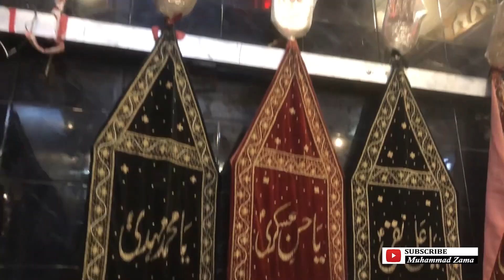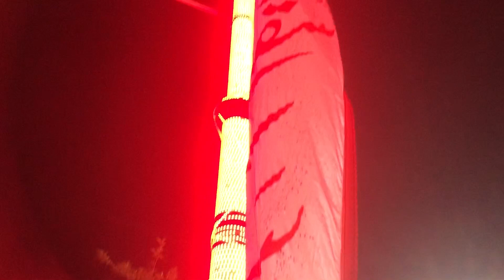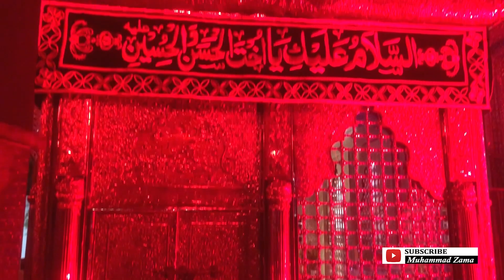10th Muharram shab e Sham e Ghariban ki Raat Ziyarat aur Pursadari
10th Muharram Sham e Ghariban ki Raat Ziyarat اور Pursadari

Video Present By:
Muhammad Zama